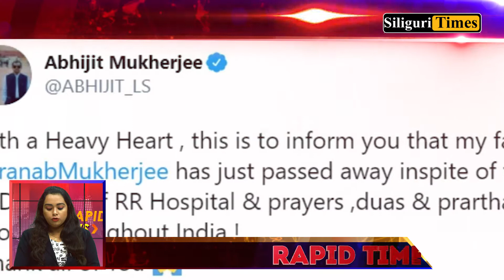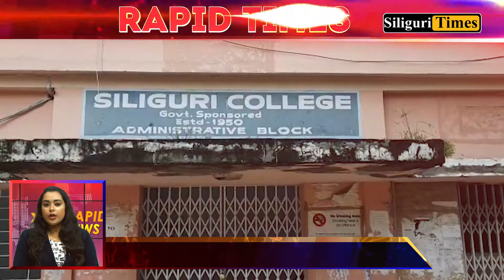Rapid Times - A Glance At Today's Highlights Bangla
Rapid Times - A Glance At Today's Highlights